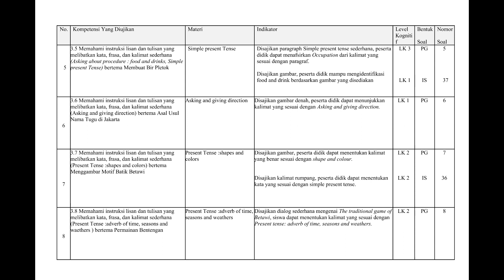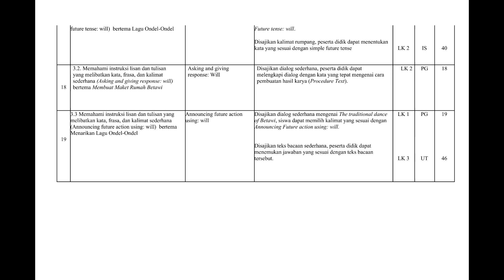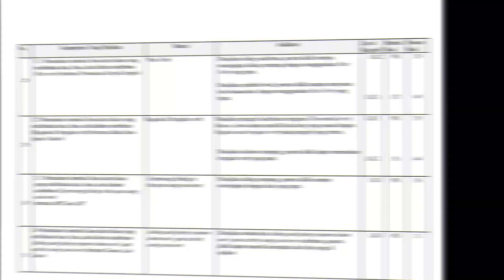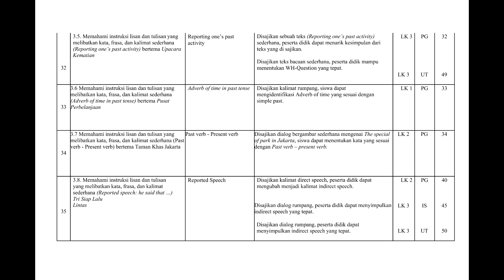Kisi-kisi Asesmen Akhir Satuan Pendidikan (AASP) Bahasa Inggris Kelas 6 Tahun 2023-2024